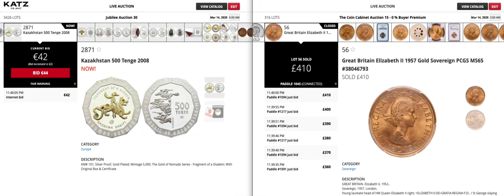KATZ Jubilee Auction 30 + The Coin Cabinet Auction 15 3/29/2020